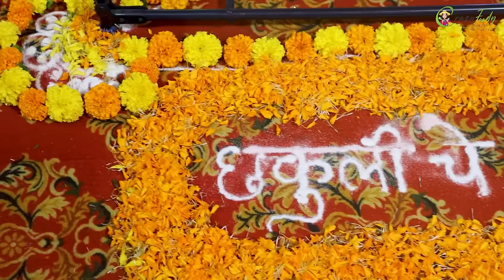छकुलीच्या बारशाची धमाल😍 छकुलीचे नाव काय ठेवले👶 Crazy Foody Ranjita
Shop No. 114, 1st Floor, Yash Padma Building, Opp. Shivkala Arcade,
Near Rlw Station, Boisar(w) 401501
MAHARASHTRA

►►►My Cameras:
1. Sony ZV1 Camera
2. Canon 200d
3. GoPro HERO9 Black Holiday Bundle
4. DJI Pocket 2 - Handheld 3-Axis Gimbal Stabilizer

►►►My Mic :
1. Rode VMGO Video Mic GO
2.Rode Wireless Go
3. Wired Mic
4. Wireless Mic

►►►New Mic:
Sennheiser MKE 200